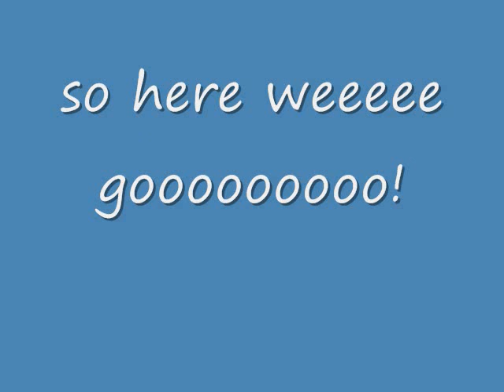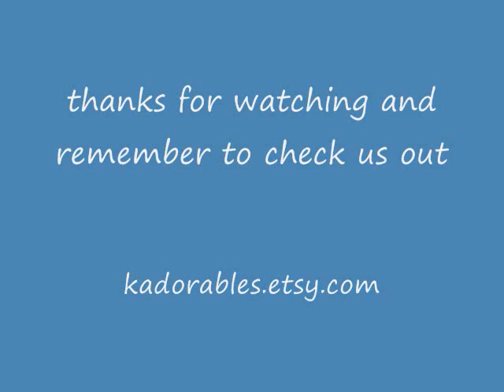cupcake wrappers and handmade items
cute crafty items and ideas for your next event. Cupcake wrappers are a nice addition to your kids party or adult party.